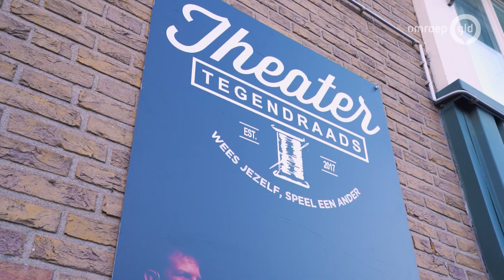Gelderland Helpt 24 november 2021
Heb jij ergens hulp bij nodig? Of wil je juist hulp geven? GLD Helpt zet TV, radio en internet in om Gelderlanders elkaar vrijwillig te laten helpen.